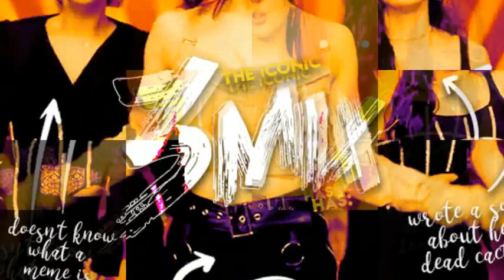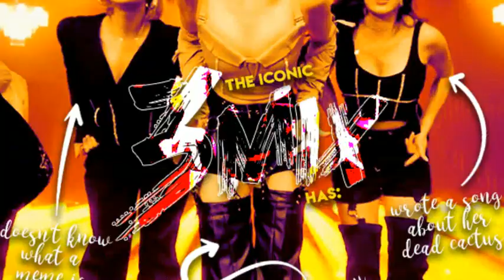Even our youth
Video VeronikaJ